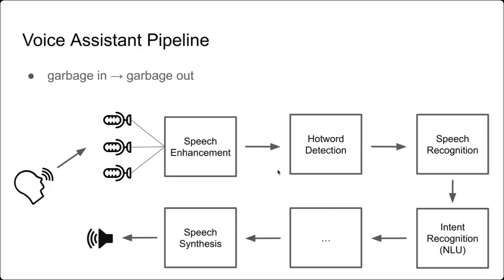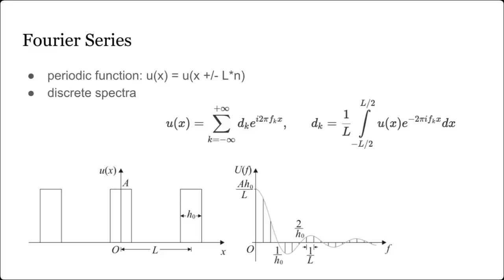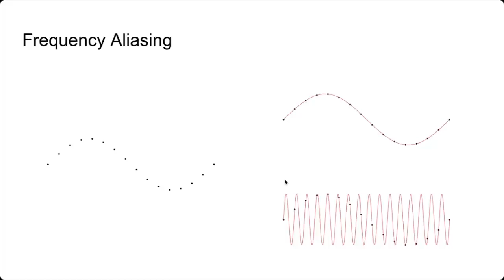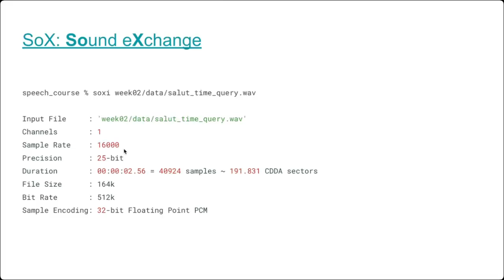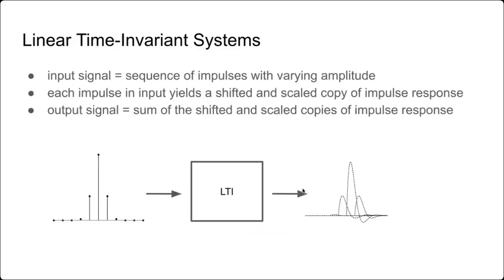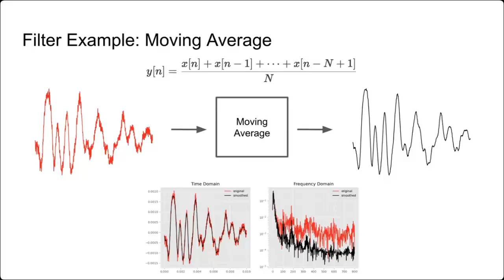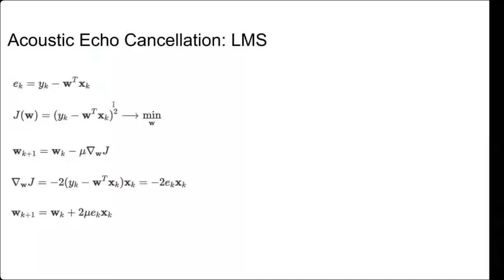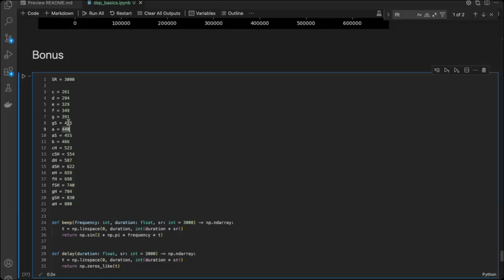Речевые Технологии #2 Основы Цифровой Обработки Сигналов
Временное и спектральное представление сигналов
Теорема Котельникова-Найквиста-Шеннона
Импульсный отклик помещения
Цифровые фильтры
Подавление акустического эха